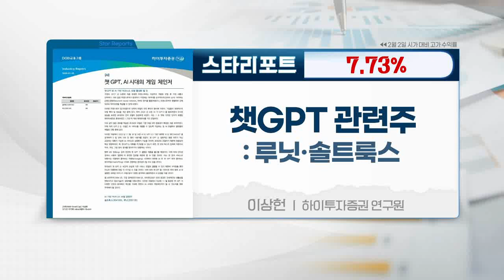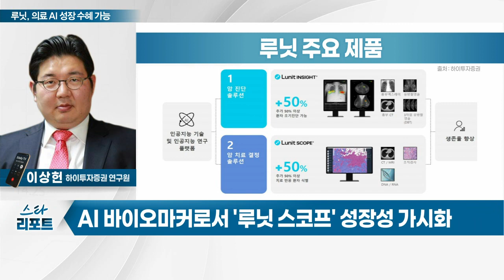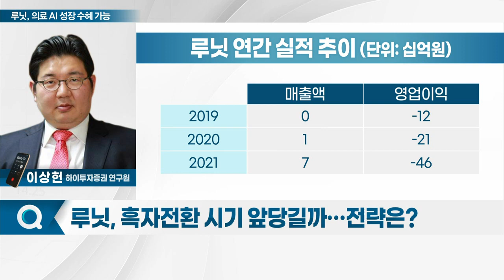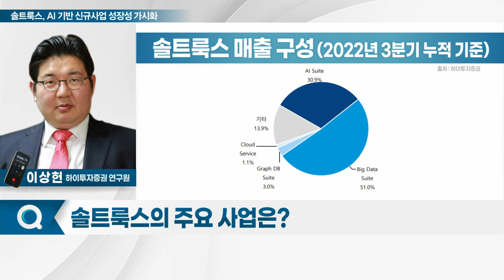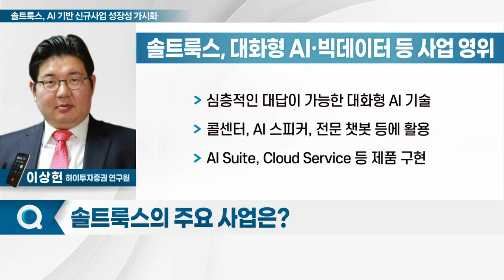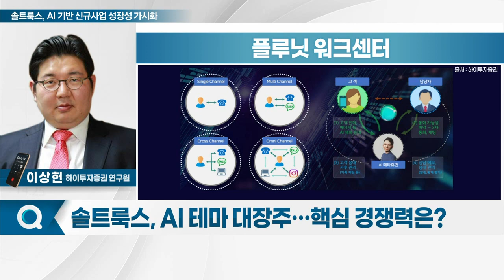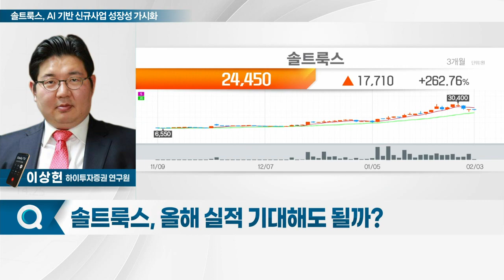루닛(328130)... 의료 AI 성장 수혜 가능 / 솔트룩스(304100)... AI 기반 신규사업 성장성 가시화_스타리포트 (20230203)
루닛(328130)
Q. 주요 사업 및 제품은?
Q. 해외 시장 집중… 사업 현황은?
Q. 흑자전환 시기 앞당길까… 전략은?

솔트룩스(304100)
Q. 주요 사업은?
Q. AI 테마 대장주…핵심 경쟁력은?
Q. 올해 실적 기대해도 될까?